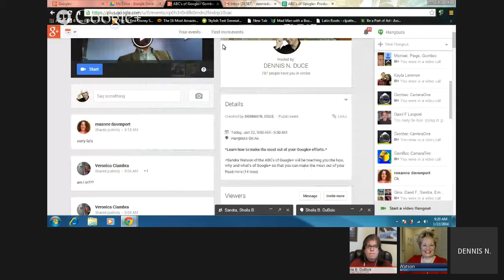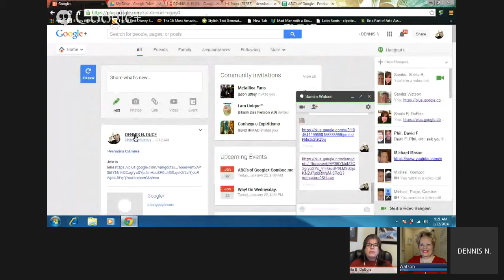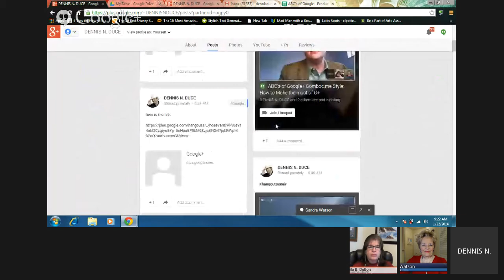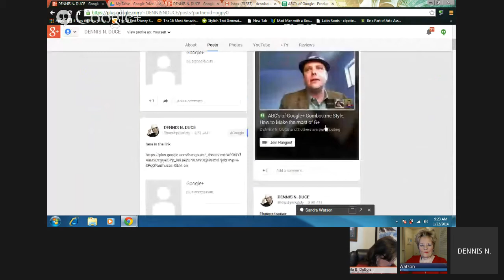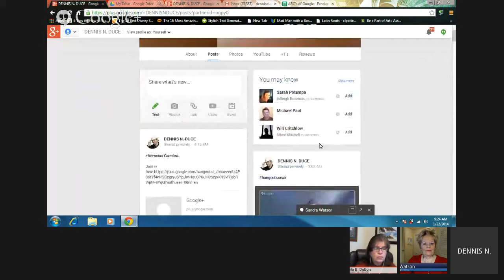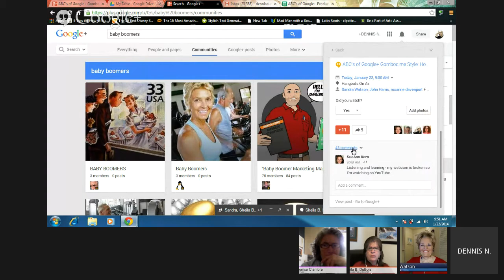ABC's of Google+ Gomboc.me Style: How to Make the most of G+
**Learn how to make the most out of your Google+ efforts.**

+Sandra Watson of the ABC's of Google+ will be teaching you the how, why and what's of Google+ so that you can make the most out of your time and efforts her on this powerful platform.

+DENNIS N. DUCE owner of +GomBoc.Me will also be giving tips from his experience as a Hangout On AIr producer and Google+ lover.

Let us know what you would liek to learn from Dennis and Sandra each week.

The first 3 people to let us know that they would like to join as guests on the show will be given a special code to bring them into the video feed about 30 minutes before the show goes live.

YOu can also watch the video LIve on +DENNIS N. DUCE blog